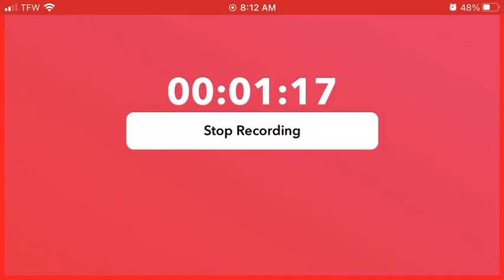Aim lab mobile